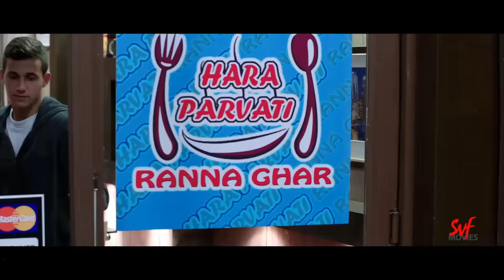বিদেশে বাঙালি বাঙালিকেই তো দেখবে | Bangali Babu English Mem | Soham | Mimi | Movie Scene |SVF Movies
মধুর সাথে রিয়ার কীসের এত ঝগড়া?

Watch this movie scene from Bangali Babu English Mem